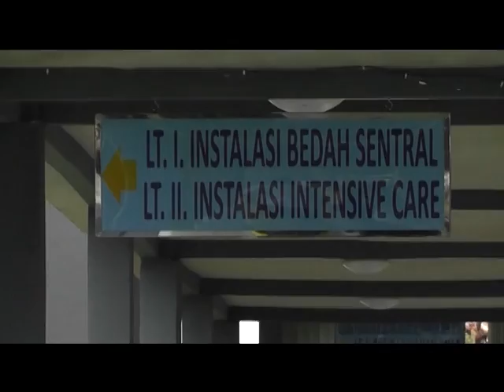PENGELOLAAN LIMBAH MASIH JADI PR